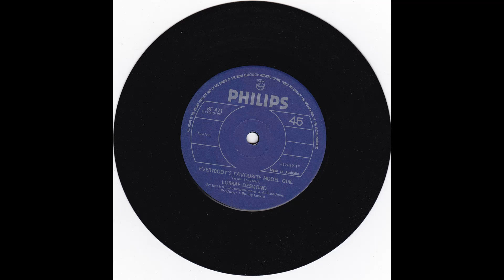Lorrae Desmond - Everyboyd's Favourite Model Girl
Yes, this is THE Lorrae Desmond from Arcade, etc...